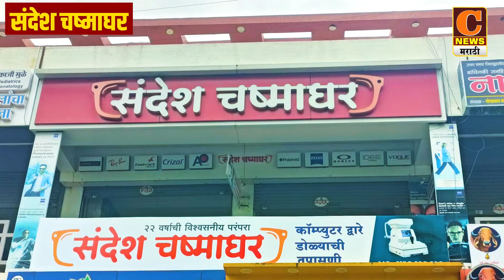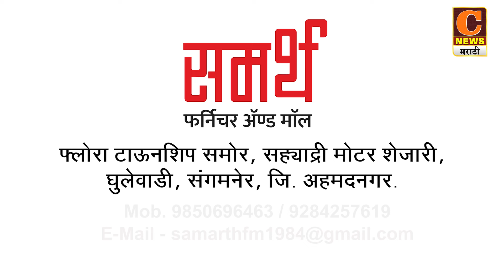संगमनेर शहरातील संवेदनशील भागाची पोलिसांनी रूट मार्च काढत केली पाहणी